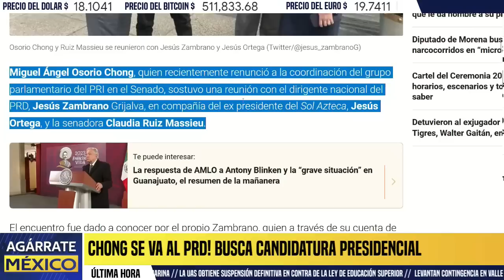TRUENA VA X MÉXICO! CHONG SE VA AL PRD, BUSCARÁ CANDIDATURA PRESIDENCIAL, CHUCHOS SE ALÍAN CON PEÑA